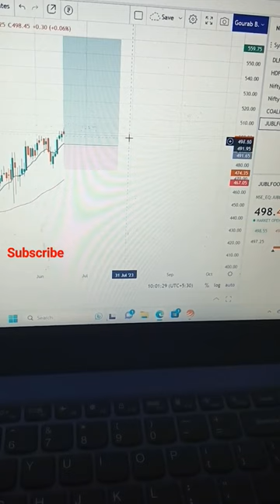Weekly Stock | Short-term investment | JUBLFOOD